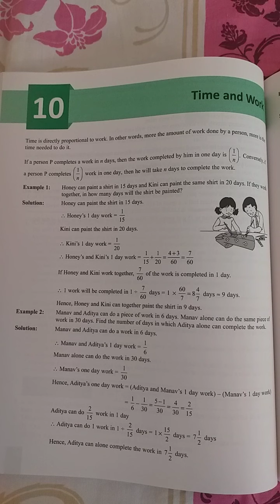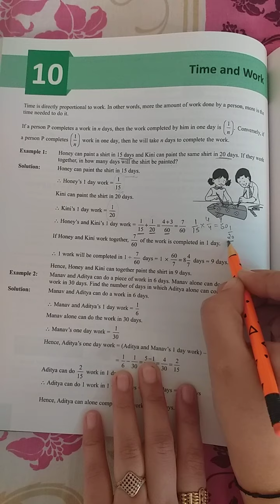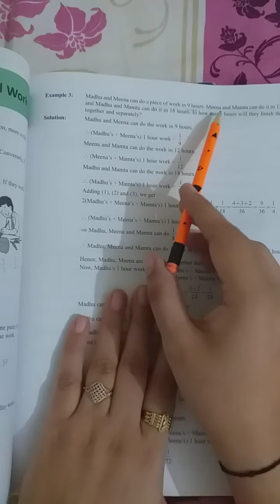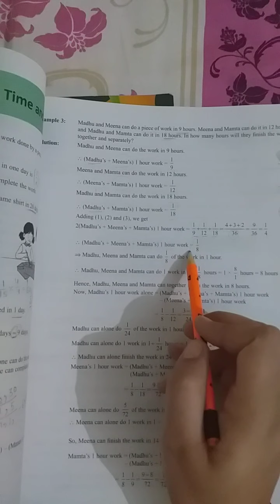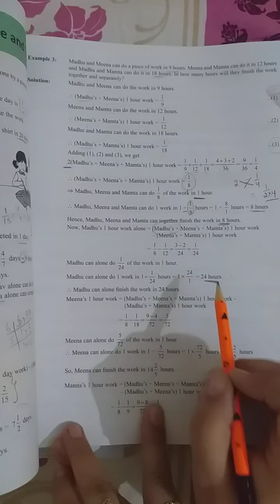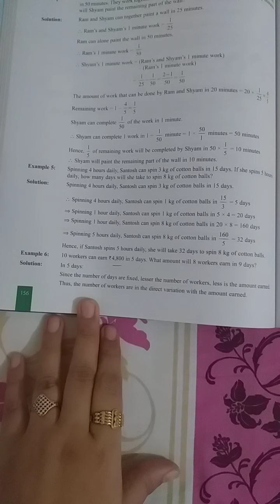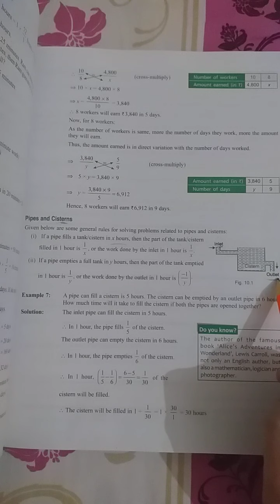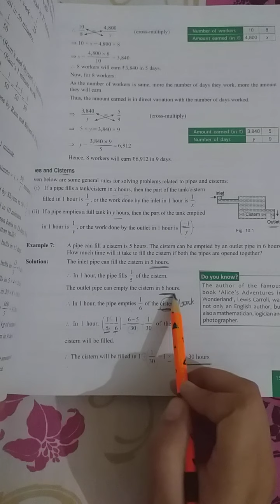CLASS 08 MATHS CH 10 TIME AND WORK